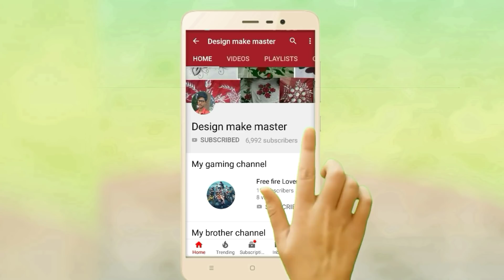how to make bed sheets design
Hello friends my name is Farman Ali and you are watching design make master.  In this video, I told you about a bed sheet if you like this video, then please, please share the video, and if you are new to our channel, subscribe to our channel and press the bell icon